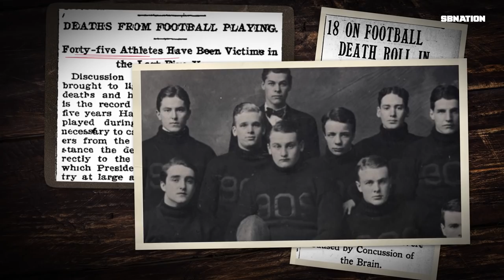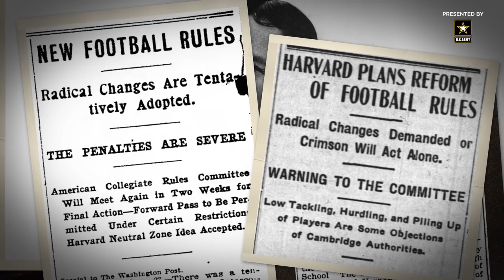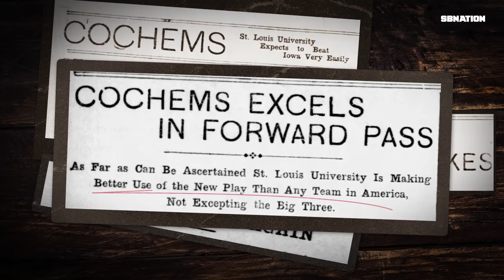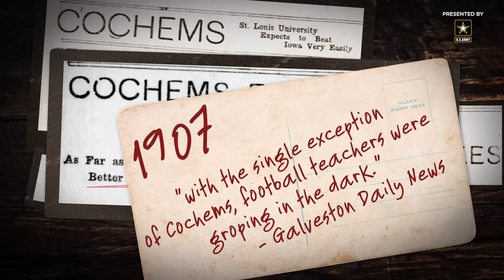Teddy Roosevelt helped institute the forward pass so football players would stop dying so much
The modern NFL is a passing league. But back when football was only a college sport, the sport was a running game. And a dangerous game. Something needed to change, and the man to do it was President Teddy Roosevelt. He helped institute the forward pass and change the course of football history.

Written and produced by Alex Rubenstein
Directed by Mike Imhoff
Graphics by Phil Pasternak
Shot by Alex Hawley